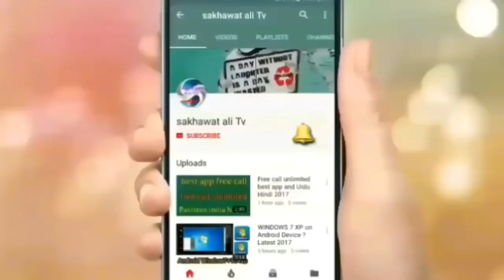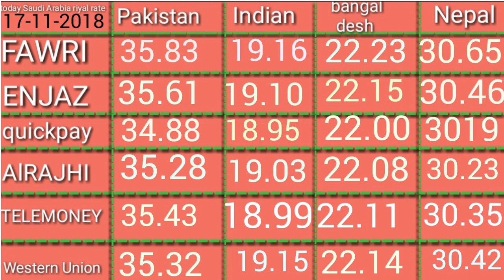Today Saudi Riyal Rate For Pakistan (17-11-2018) Tahweel al Rajhi | Enjaz | NCB Quickpay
is video mein main aapko Saudi riyal rate Pakistan India Bangladesh Nepal ke liye mukhtalif Bangkok rate bataunga